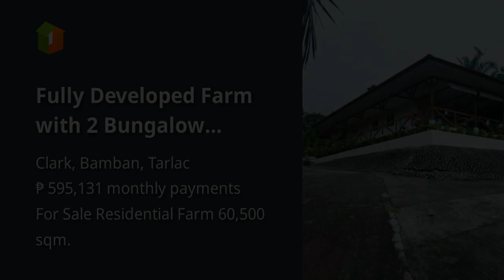Fully Developed Farm with 2 Bungalow Houses